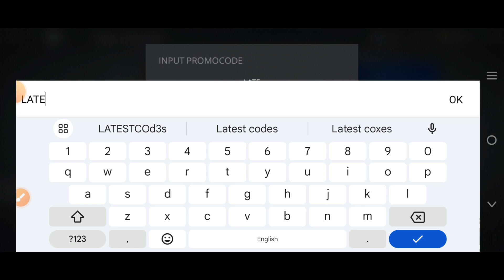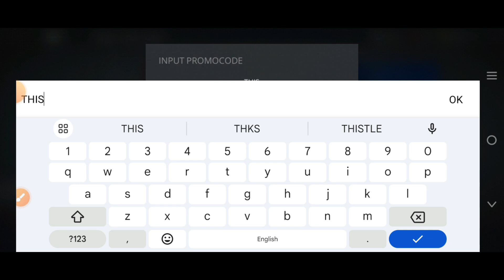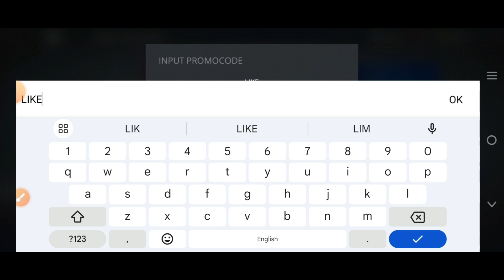🌃WORKING🌃 SHADOW FIGHT 3 PROMO CODES SEPTEMBER 2024 - SHADOW FIGHT 3 CODES 2024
3: You then Tap on the Free and then Click the Promo Code button.